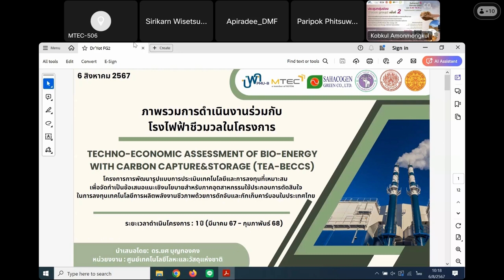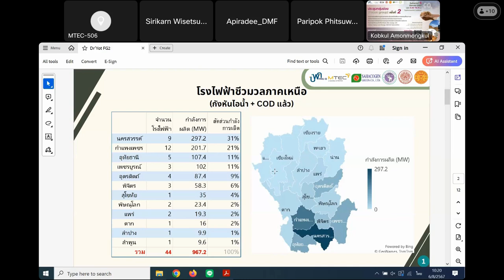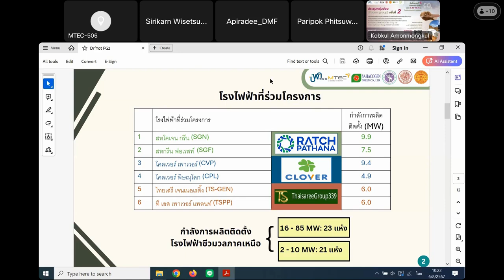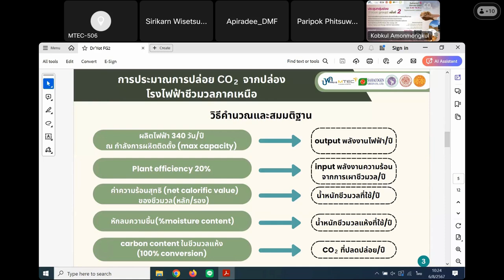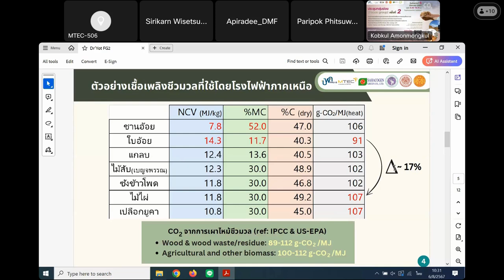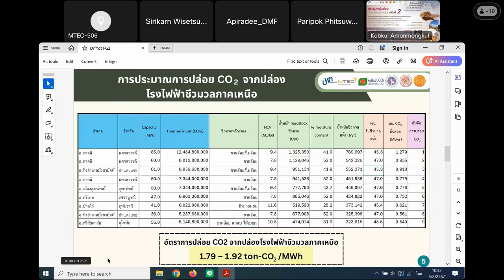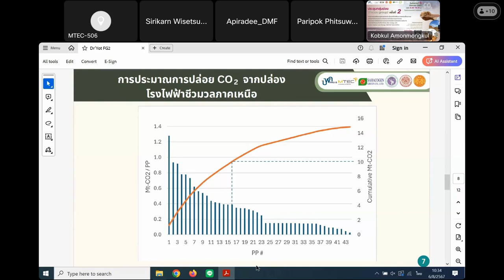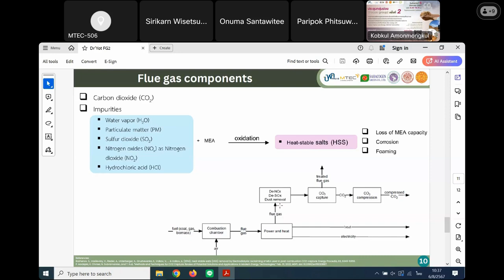04-ภาพรวมการดำเนินงานร่วมกับโรงไฟฟ้าชีวมวลในโครงการ โดย ดร.ยศ บุญทองคง